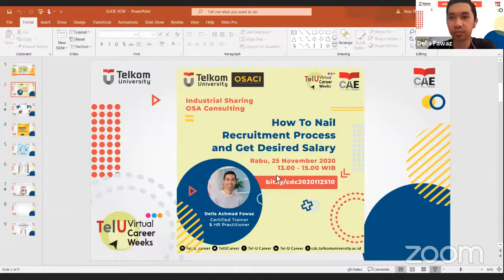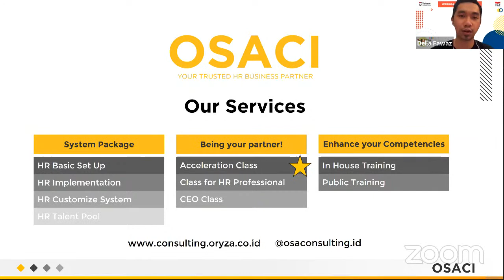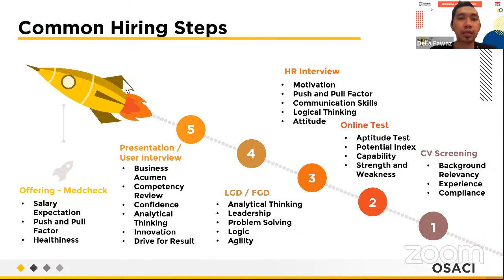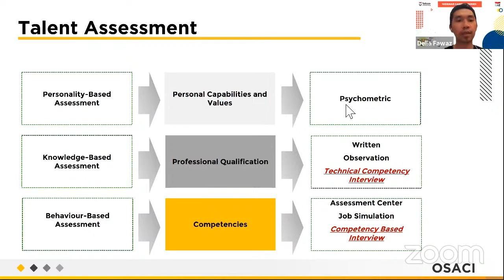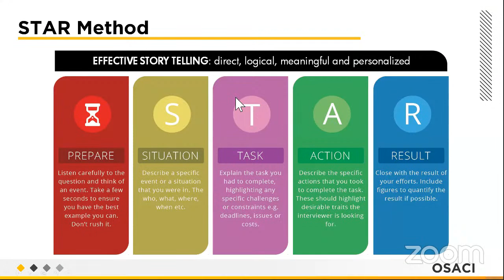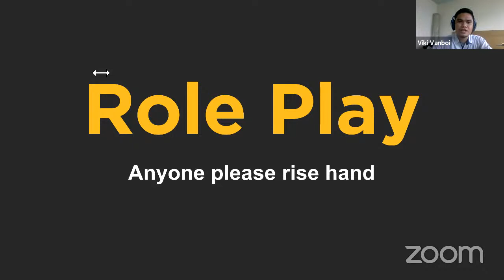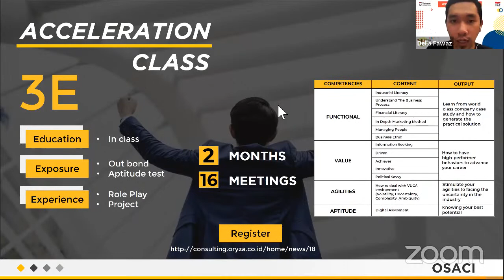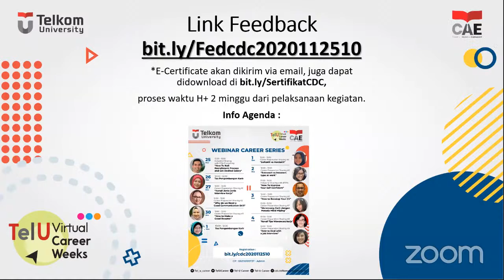Seminar Virtual Career Weeks Bersama OSA Consulting